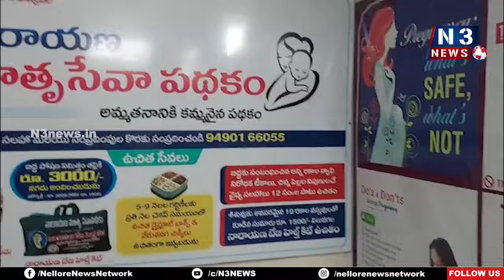నారాయ‌ణ‌లో గ‌ర్భిణీల‌కు ఉచితంగా డ్రై ఫ్రూట్స్ పంపిణీ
- గ‌ర్భిణీ స్త్రీల‌కు డ్రై ఫ్రూట్స్  పంపిణీ చేసిన హాస్పిట‌ల్ గైనాల‌జి విభాగాధిప‌తి డాక్ట‌ర్ ప్ర‌స‌న్న